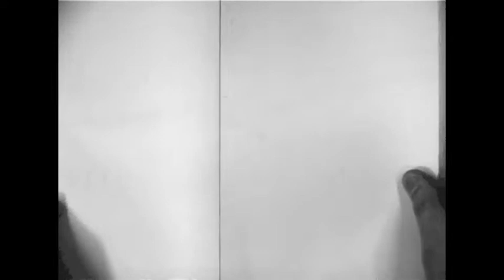Hand made man